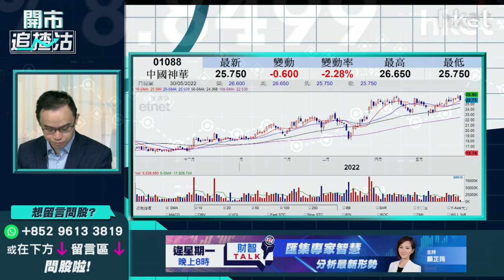【開市追揸沽】（精華）神華（01088）除淨後可見30元？ 譚智樂：分注買嚴守止蝕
**重溫《開市追揸沽》神華（01088）除淨後可見30元？   譚智樂：分注買嚴守止蝕**